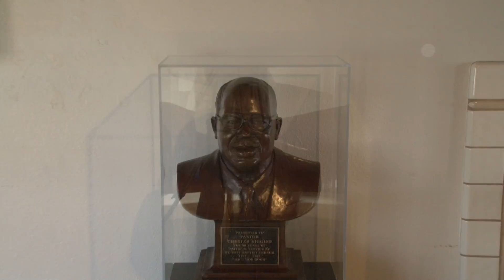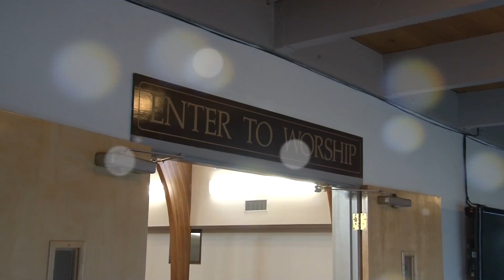Saint Rest 2017 TrendsettersGo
Pastor DJ Criner of Saint Rest Baptist Church talks about the vision of the new year.